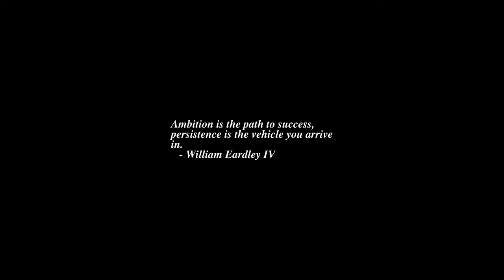Sunrise Time-lapse: Wednesday, May 25, 2022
On this day:
   Week of Solidarity with the Peoples of Non-Self-Governing Territories, 25-31 May
   Oral Roberts sees 900 foot tall Jesus Christ, Tulsa OK, 1980
   Successful test of the limelight in Purfleet, England, 1830
   African Freedom Day in Zimbabwe
   African Liberation Day in Chad, Mauritania and Zambia
   Anniversary of the Revolution of 1810 in Argentina
   Independence Day in Jordan
   Memorial Day in New Mexico & Puerto Rico
   Revolution in the Sudan in Libyan Arab Republic
   International Towel Day, in honour of Douglas N. Adams
   Gustav Holst dies in London, 1934

Today's random fortune, quote, or snark:
Lackland's Laws:
    (1) Never be first.
    (2) Never be last.
    (3) Never volunteer for anything